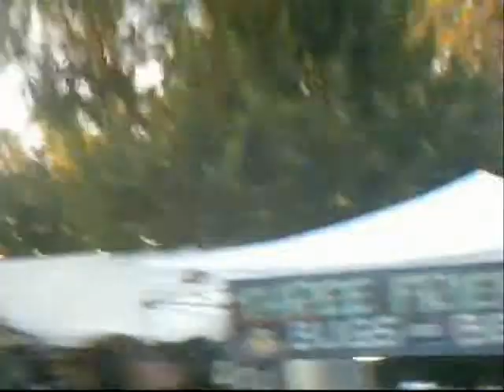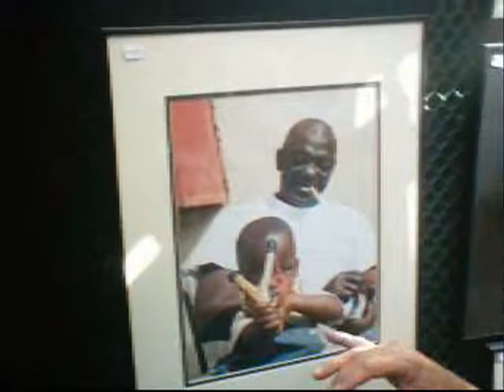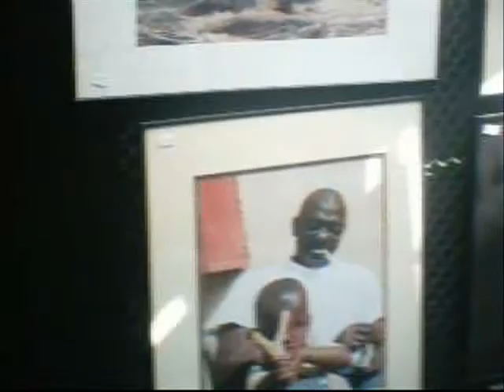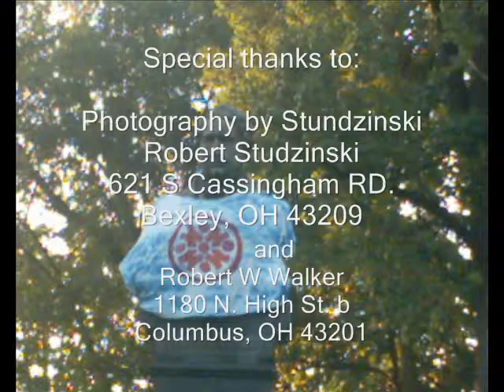comfest pt2 0001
This Is part 2 of my visit to com fest 2009 in Columbus OH.  In this past I look at a little more shopping and talk to two of the many artist at this fun and interesting festival.  I also show the food pavilions.
I talk to to the artist Robert Studzinki And a representative for Robert W Walker a Columbus Based artist.